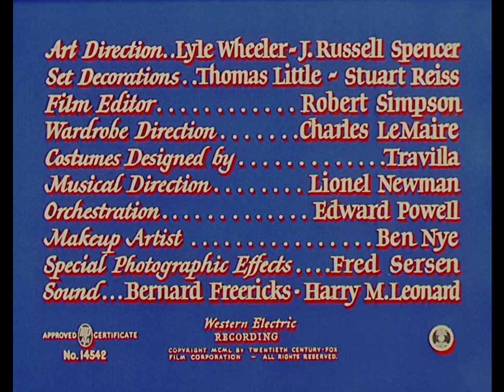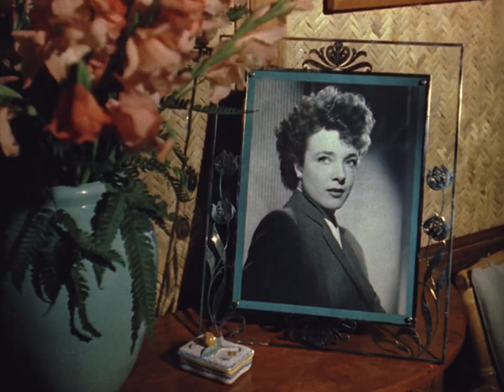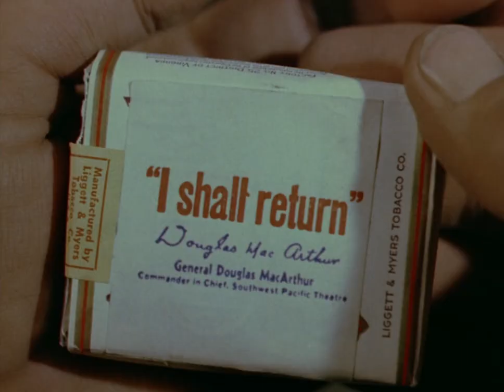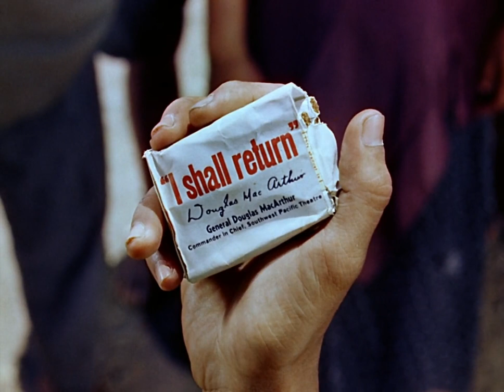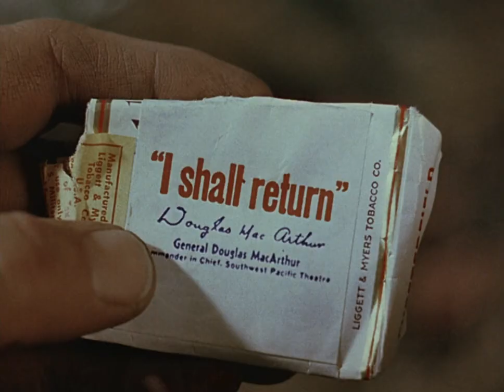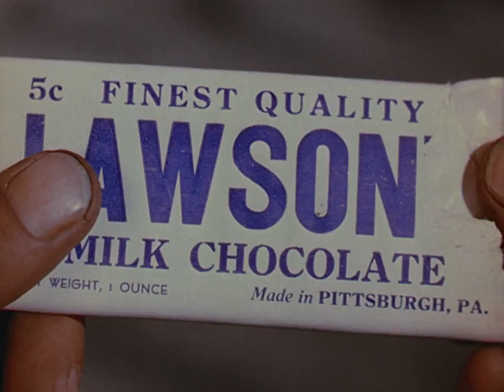American Guerrilla In The Philippines 1950 + Full Movie + Complete Film (Original Video CTTO)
American Guerrilla In The Philippines 1950 (Original Video CTTO)